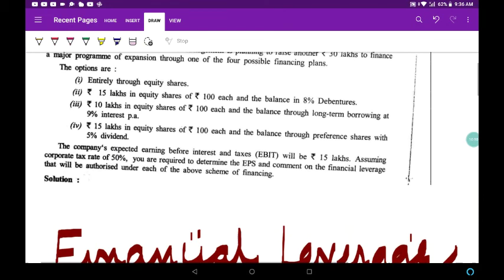Financial leverage formula